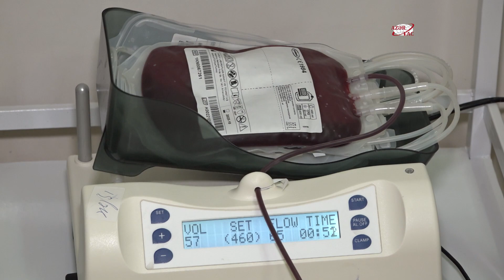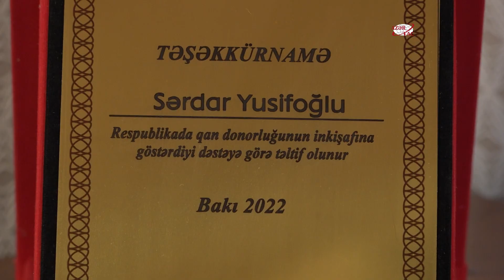50-dən çox insanın həyatını xilas edən qan donoru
50-dən çox insanın həyatını xilas edən qan donoru

Ölkəmizdə qanazlığından əziyyət çəkənlər az deyil. Bəzilərində bu xəstəlik irsi, bir çox şəxslərdə isə sonradan yaranır. Bu xəstəlikdən əziyyət çəkənlərə yardım edən qan donorlarımız da var. Onlardan biri də sosial şəbəkələrdə qan xeyriyyəçisi kimi tanınan və indiyə qədər donorluqla 50-ə yaxın insanın həyatını xilas edən Sərdar Yusif oğludur. Gənc yaşlarında özü də qan azlığından əziyyət çəkən Sərdar bəy, sonradan müalicələr sayəsində sağalıb. Sərdar bəyin sözlərinə görə, qan vermək xeyriyyə işi olmaqla yanaşı, həm də insan sağlamlığına da faydalıdır.